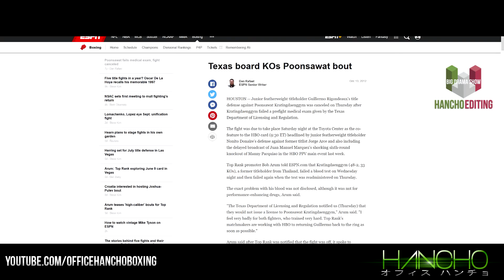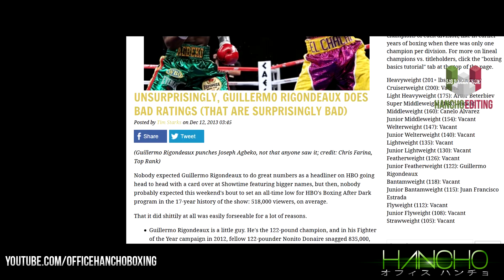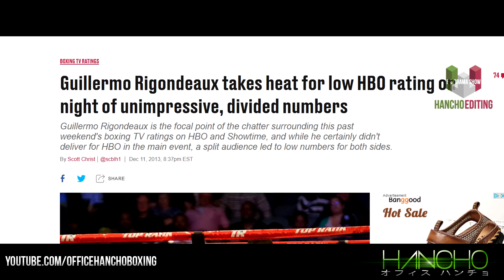Most Career Damaging Matches in Boxing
Remastered video from 3 years ago I cover Boxing matches that single handily damaged a Boxers career.

At 3:52 I need to discuss that the Texas board mis diagnosed what Poonsawat had. Further test revealed that he suffered from Thalassemi a Blood cell disorder. This can lead to minor or severe symptoms which that forced Poonsawat to retire from the sport as I believe the medication he was taking is not allowed by athletic doping boards.